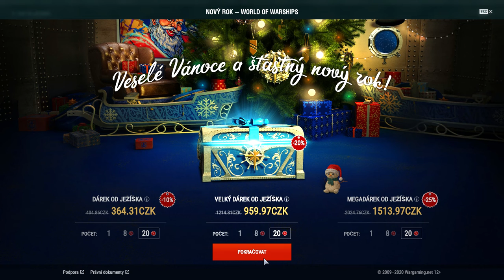World of Warships | # 3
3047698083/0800